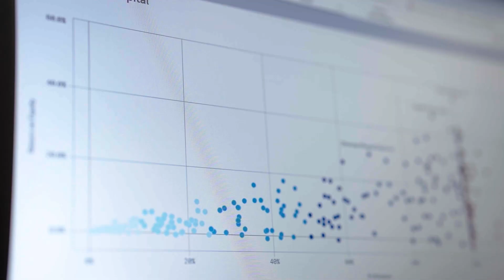Tata Consultancy Services: 2022 Global Transformation Award Winner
Tata Consultancy Services (TCS) is an IT services, consulting and business solutions organization that has been partnering with many of the world’s largest businesses in their transformation journeys for over fifty years. A part of the Tata group, India's largest multinational business group, TCS has over 592,000 of the world’s best-trained consultants in forty-six countries. TCS has transformed their internal processes with an enterprise-wide deployment of over seven hundred Qlik dashboards across more than seventy groups to drive data democratization and bring the power of actionable insights into the hands of 20,000 decision makers, including the CXO level. With Qlik, TCS has realized incredible efficiency gains, with 80% faster availability of critical operational information, reduction of reporting development from months to weeks and 90% reduction in analytics related data storage requirements. Most recently, Qlik enabled tracking and proactive measures related to organization-wide COVID vaccination efforts for more than 400,000 employees, not only reducing disease spread but saving $2 million in people hours due to reduced leaves over a five-month period in 2021.